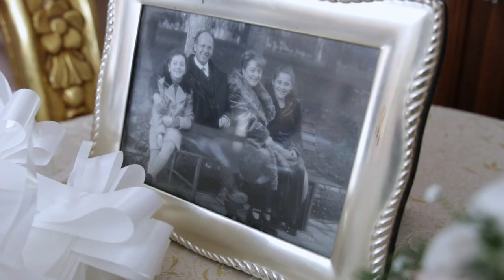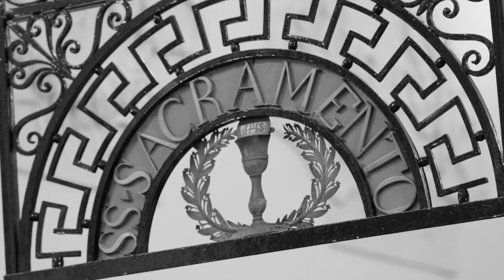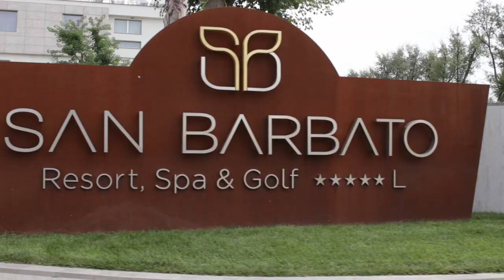HIGHLIGHTS TERESA & ANTONIO